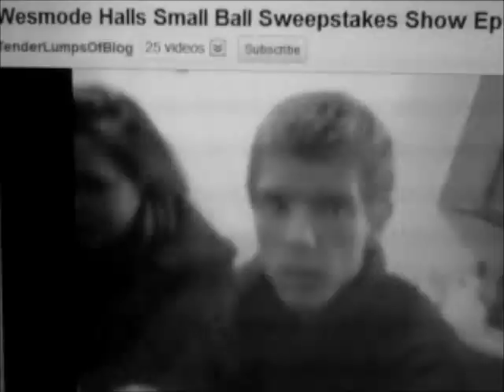Wesmode Halls Small Ball Sweepstakes Show Ep 2.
Episode 002: of "Wesmode Halls Small Ball Sweepstakes Show"
Directed by: JM O'Leary
Starring: JM O'Leary/ Wesmode Hall/ Ethan Gensurowsky / Toe Jam/ Josh Conner
apologies to anyone in this series, especially wesmode.